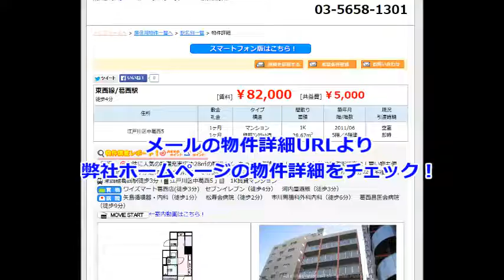希望条件登録とは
《佐萬不動産Youtubeチャンネル》 →